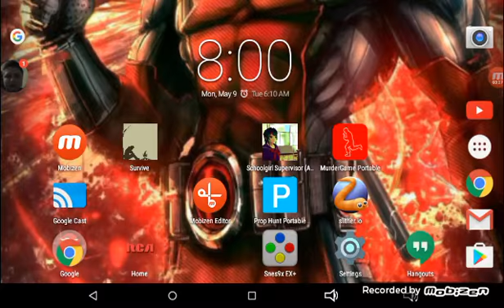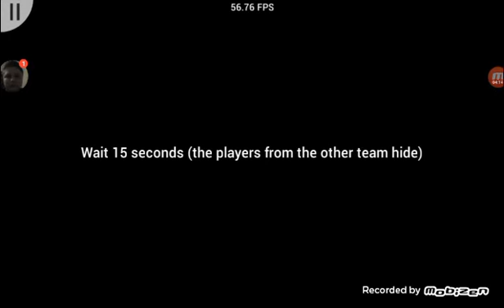Prop hunt ft Justin bainbridge